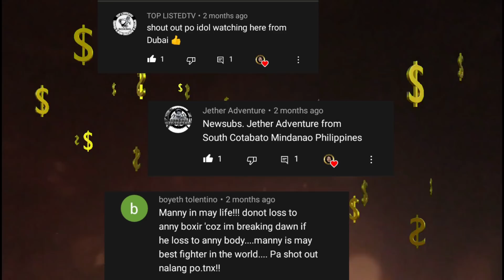Ang Unang LABAN ni PACMAN sa AMERIKA 20 years ago | Manny Pacquiao VS Lehlo Ledwaba. Pacquiao Fights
LEHLO THE HANDS OF STONE LEDWABA, ANG DATING IBF SUPER BANTAMWEIGHT CHAMPION, AT ANG ISA SA PINAKA MAGALING NA KAMPYON NOON SA KANYANG DIVISION
KAMAKAILAN LANG AY LUMABAS ANG ISANG MALUNGKOT NA BALITA, NA PUMANAW NA ANG DATING WORLD CHAMPION NA SI LEDWABA.
SA MGA DI NAKA KILALA SA KANYA, SIYA LANG NMN ANG KAUNA UNAHANG BOKSINGERO, NA NAKALABAN NOON NI PACMAN SA UNANG SAMPA NITO, SA BANSANG AMERIKA.
DOON NGA, AY UNANG NASAKSIHAN NG BUONG MUNDO, ANG HUSAY AT TALENTO NG ATING PAMBANSANG KAMAO.
TARA AT ATING BALIKAN AT SARIWAIN, ANG ISA SA PINAKA MAKASAYSAYANG LABAN NI PACMAN, DITO SA KANYANG MAKULAY NA KARERA

background music
CREDITED TO:
Music Info: Action Trailer by RomanSenykMusic.

©️ Footage Credits:
SHOWTIME Sports
HBOBoxing
Team Pacquiao
Larry King
Boxing Highlights C4TV
Hatton Boxing